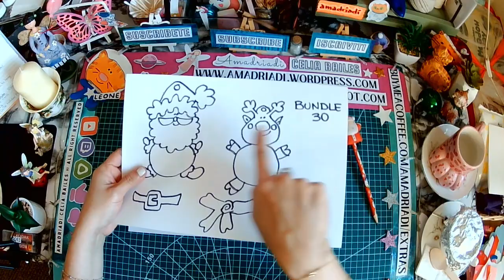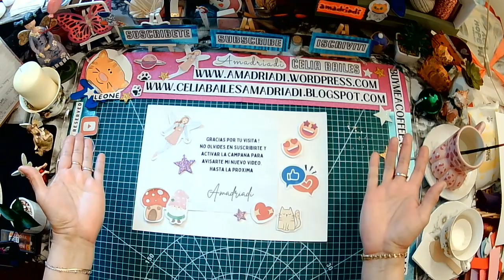📌Diy Tutorial Bundle 30 🥰♻️🎨🧵amadriadi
-Santa Sleigh candy holder
-Cheerful Pom Pom

HOLA
Soy AMADRIADI
¿Estas listo?
¡Ahora vamos!
Hoy vamos a crear la carroza de Papá Noel con sus ciervos, una idea mágica para decorar tu árbol de Navidad. ¡Y 2 ideas con pompones para colgar en tu árbol o poner como etiqueta decorativa en tus regalos!

HELLO
I'm AMADRIADI
Let's go!
Today we are going to create Santa's carriage with his deer, a magical idea to decorate your Christmas tree. And 2 ideas with pompoms to hang on your tree or put as a decorative label on your gifts!

CIAO
Sei pronto?
Ora andiamo!
Oggi creeremo la carrozza di Babbo Natale con il suo cervo, un'idea magica per decorare il vostro albero di Natale. E 2 idee con pompon da appendere al tuo albero o da mettere come etichetta decorativa sui tuoi regali!

Muchas gracias por su visita y apoyo/Thank you very much for your visit and support/ Grazie mille per la tua visita e il tuo support

✏️🥰Vídeo en Español con subtítulos en Inglés e Italiano/Video in Spanish with English and Italian subtitles/Video in Spagnolo con sottotitoli in Inglese e Italiano

💖Muchas gracias por su visita y apoyo/Thank you very much for your visit and support/ Grazie mille per la tua visita e il tuo supporto

🥰☕🎶¿Puedes donarme un café? Donate me a coffee? Puoi offrirmi un caffè?

Twitch/Rumble/YouTube/TikTok/Pinterest/Amadriadi Group on Facebook/Twitter